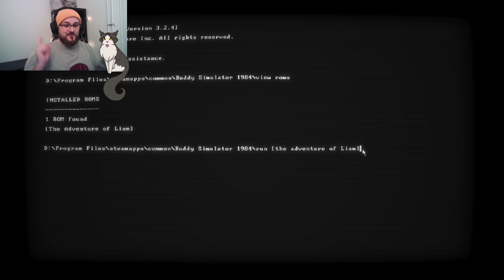That must be scary. Being alone - Buddy simulator 1984 [4] Indie horror | Gameplay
All I wanted was a piece of birthday cake

Amazing animation by the fabulous LaceLone.